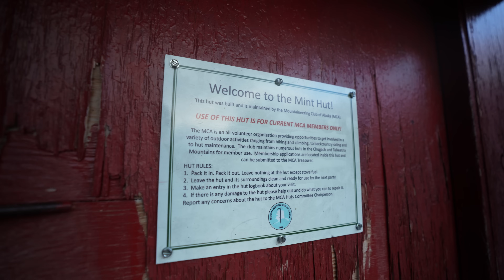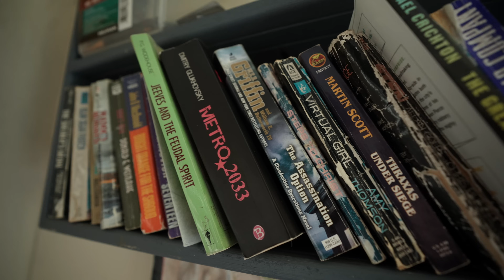Solo Hike to an Abandoned B-29 Bomber Plane in Alaska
Last Summer I Solo hiked the Bomber Traverse trail in Hatcher Pass, Alaska. I spent a night in Mint Hut and a night near Bomber hut. The B29 plane crashed back in 1957 and can still be seen today!

LINKS to the rest of my truck, camper, photography and camping gear